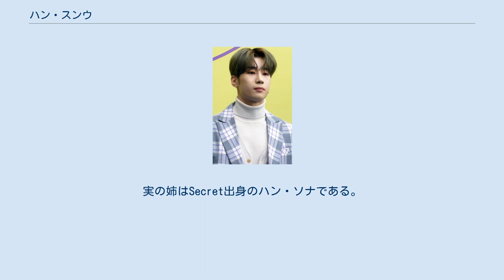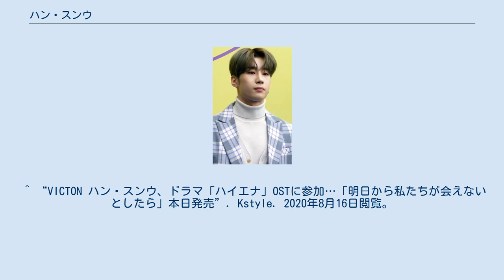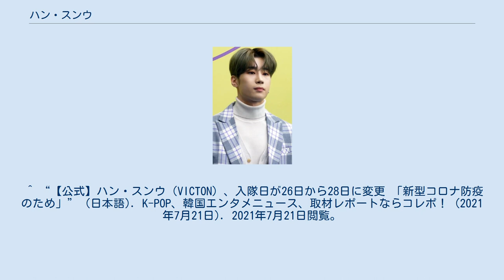ハン・スンウ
ハン・スンウ（朝: 한승우、中: 韓勝宇、英: Han Seung Woo、1994年12月24日 - ）は、韓国の男性アイドルグループ「VICTON」のメンバー。
2019年から2020年まで「X1」のメンバーとして活動していた。
Play Mエンターテインメント所属。
身長184cm。
体重63kg。
実の姉はSecret出身のハン・ソナである。
 OST ^ “「Secret」出身ハン・ソナ、弟「X1」ハン・スンウとデビューを祝って記念撮影!!”. wowkorea (2019年8月27日). 2019年8月27日閲覧。
 ^ “17살 한승우(17years old Han Seungwoo)(X1) 첫 데뷔 누나를 응원하러 온 한선화 동생은 커서 국프님의 사랑을 듬뿍 받습니다..]”. YouTube. 2020年7月16日閲覧。
 ^ “「PRODUCE X 101」デビューメンバー11人がついに決定！グループ名は“X1””. Kstyle (2019年7月20日). 2019年8月27日閲覧。
 ^ “「VICTON」ハン・スンウ、ソロファンミーティング“喜怒哀楽”開催決定！”. wowKorea（ワウコリア） (2020年1月24日). 2020年1月26日閲覧。
 ^ “VICTON ハン・スンウ、ドラマ「ハイエナ」OSTに参加…「明日から私たちが会えないとしたら」本日発売”. Kstyle. 2020年8月16日閲覧。
 ^ “VICTON ハン・スンウ、ソロデビュー日が8月10日に決定！ファンの期待高まる”. Kstyle. 2020年8月16日閲覧。
 ^ “VICTON ハン・スンウ、ソロ曲「Sacrifice」ショーケースの映像を公開…強烈なパフォーマンス”. Kstyle. 2020年8月16日閲覧。
 ^ “VICTON ハン・スンウ、初の単独オンラインコンサートでオールラウンドな魅力を披露「いつもそばにいてくださって感謝」”. Kstyle (2020年9月21日). 2020年9月23日閲覧。
 ^ “【公式】ハン・スンウ（VICTON）、入隊日が26日から28日に変更 「新型コロナ防疫のため」” (日本語). K-POP、韓国エンタメニュース、取材レポートならコレポ！ (2021年7月21日). 2021年7月21日閲覧。
 ^ Gaonアルバム週間チャート 2020年8月9日~2020年8月15日 ^ Gaonアルバム月間チャート 2020年8月 個人 X1 PRODUCE X 101